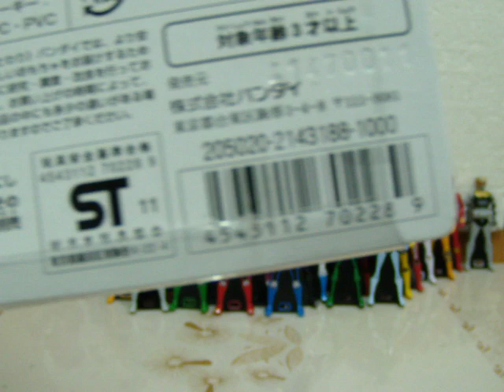海賊戦隊-連者之匙08[天裝戦隊]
1000yen的日版貨，甩賣至35港元！無話可說. 護星者是食玩版！变身鎖匙不是有系统地拍摄，大家可能会­睇得辛苦点！見諒！但毎次也会尽量拍清楚[匙­牙]方便大家需要自制鎖匙时作參考！